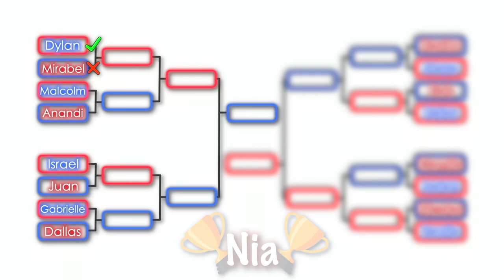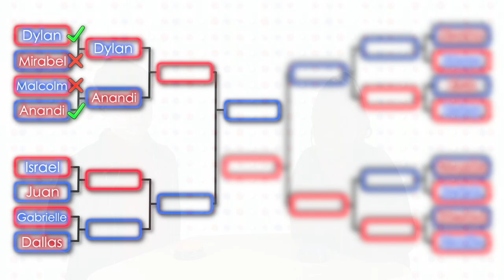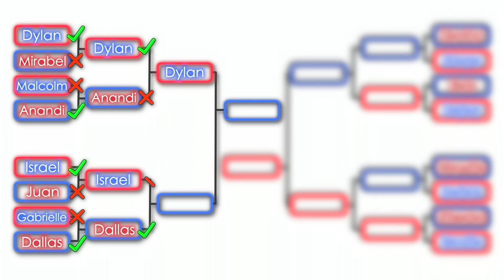Game Show Name that RPTV Baby Round 1